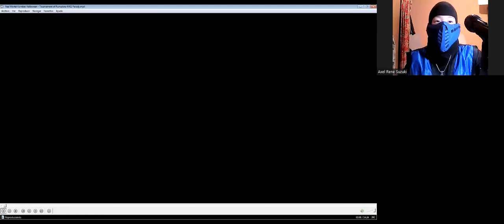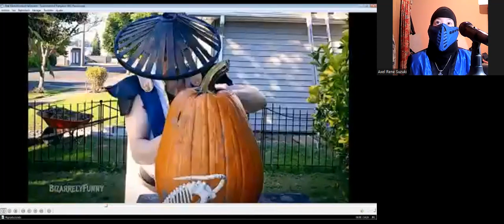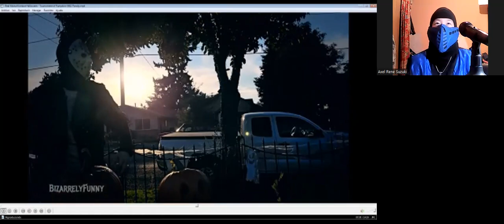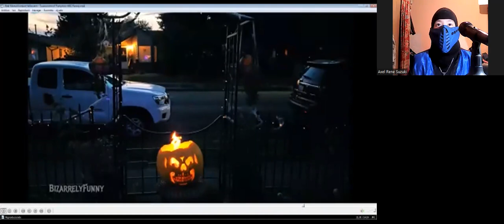Me Reaction-(Bi Han)-(Real Mortal Kombat Halloween )-(Tournament of Pumpkins "MK-12" Parody)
Hi there everyone how're you today I've update my new reaction jah of coursed i'm sub-zero all years (Bi-Han) like my beloved Ryan Jossy Sub-Zero "Kuay Liang" jah and to like my older brother Anthony Livel Japaneses ninja "Hanzo Hasashi" Scorpion epic yai i hope my two old brother style be ok and survival and stay safe and to reading name creator follower donation it's good and somebody name is very familiar so much the old contest friendly from my brother jah and good funs laugh so much and jah and end my speak i'm blackout sadly so much myself because my two baby poppy it's gone the mother she've passing one path year ago 17 years old she've survival 22 September she's gone heaven and this new years 02/01/2023 my son doggy he passing to heart stop healing so i'm steel alone no have pets like my baby my child and actually i don't have girlfriend my reality life i'm old single Japaneses not married,not have job not have child so that't back steel alone darkness faith hate rage fury myself talking alone whisper cold alone and my ex friend they're gone to fine another people good pathetic criminal friend drugs stupid they're and update from Instagram and Facebook YouTube stupid creator f*king racist bullying us update photo stupid family i hate so much they're (BREATHING CALM DOWN) anyway i hope you'll enjoying that good being reaction don't forget to subscribe me down bollow description in my channel don't forget to Like 👍🏻 video don't forget give to comments 📝 video and don't to activate the Tingel Bell 🔔 notification see others video ok i see soon next time to everyday contact guys and have ice day and good afternoom ah i'll give you link original get subscriber from my brother this video
ok so this's but don't worried about me guys i'm steel find like this no one subscriber my channel i'm find don't worried ok i'll see you in the next video and cheers my Brother part of myself ( Ryan Jossy "Sub Zero" and Anthony Livel "Scorpion") and Bye Bye.